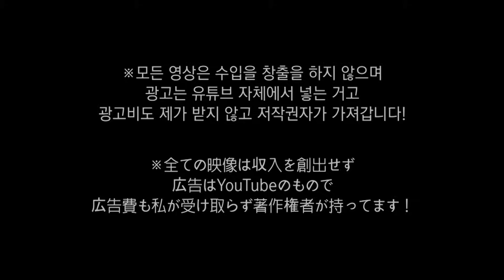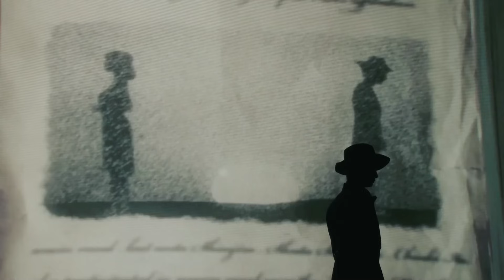AAA - autumn orange [Lyric Video] ※写真だけ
全ての映像は収益を創出しません。
広告は私が入れるのではなく
ユーチューブの自体から入れるもので

- Stage -
AAA ARENA TOUR 2014 -Gold Symphony-

AAA
西島隆弘
宇野実彩子
浦田直也
日高光啓
與真司郎
末吉秀太
伊藤千晃
autumn orange